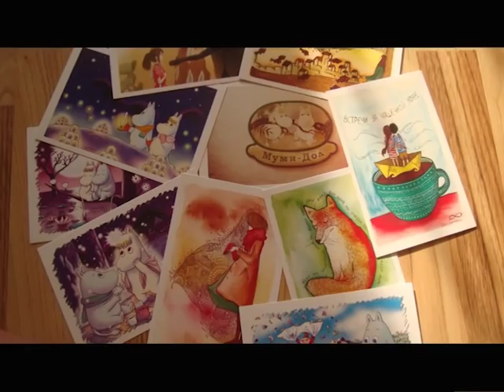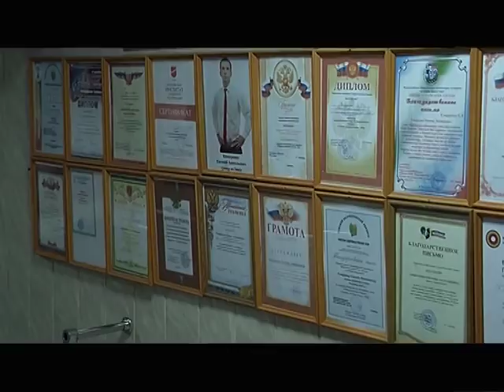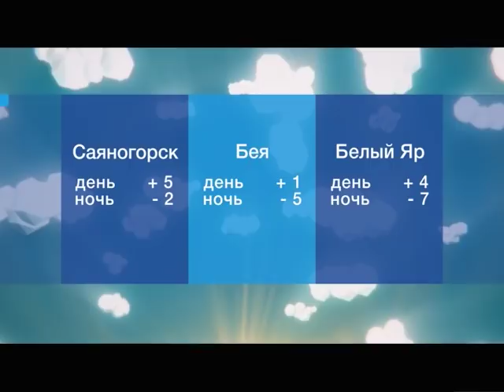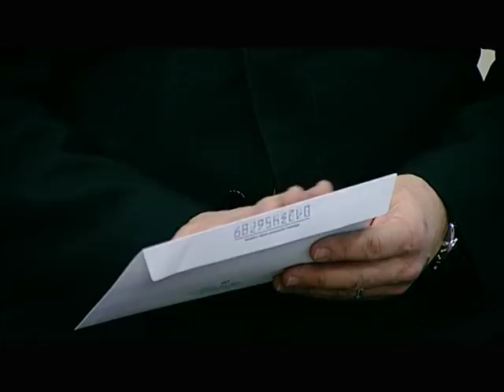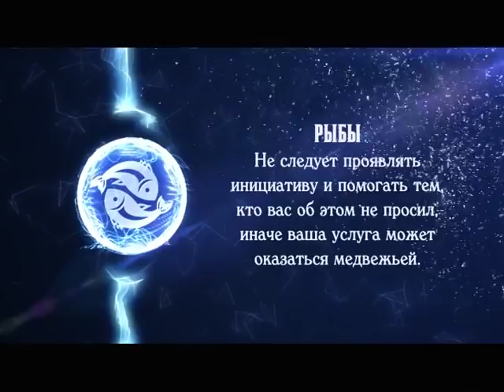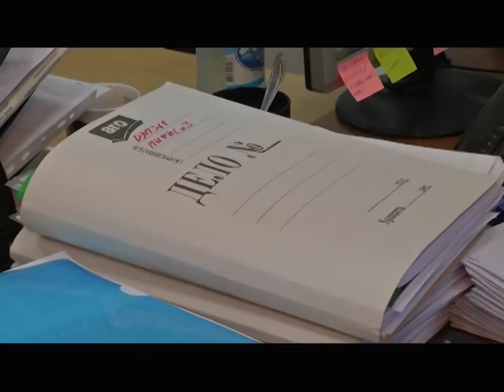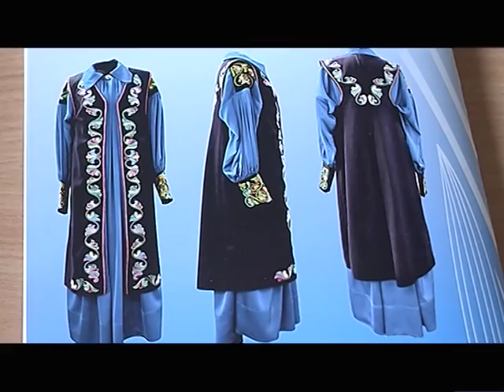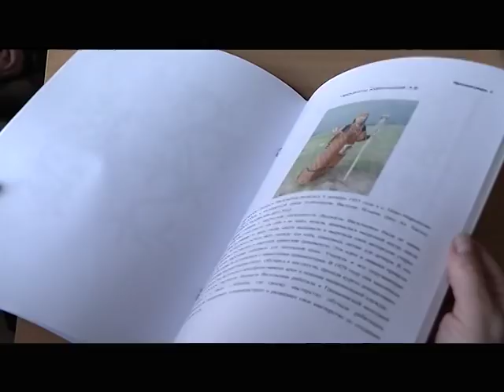УТРО ХАКАСИИ 25 03 2019